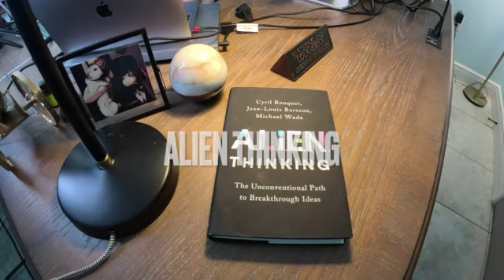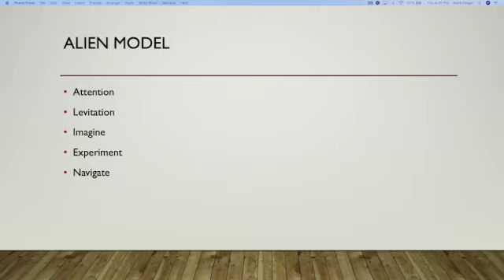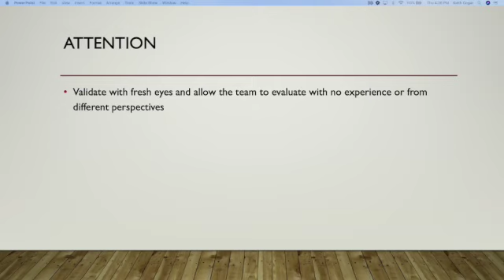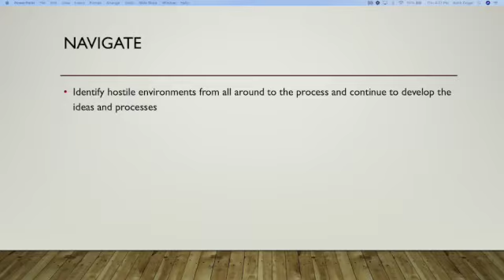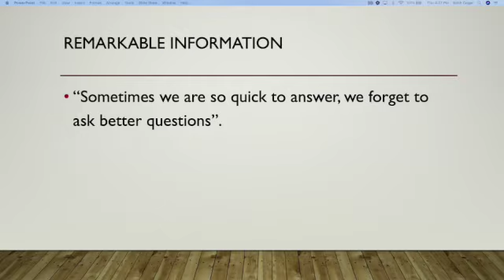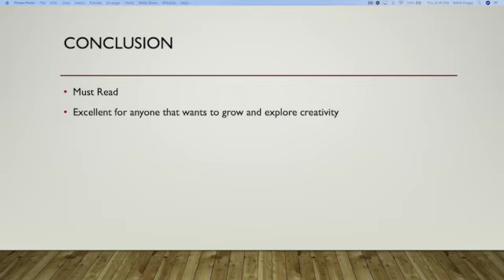Alien Thinking is out of this world!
Why you should think like an Alien today!
Purchase a copy today!